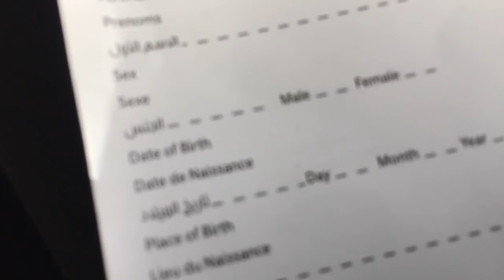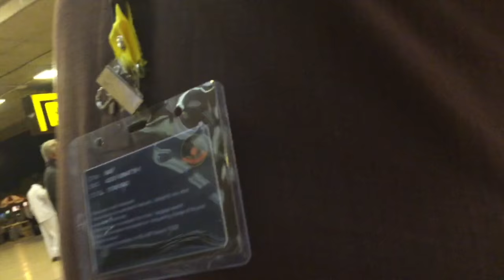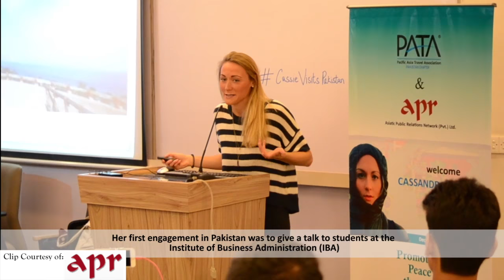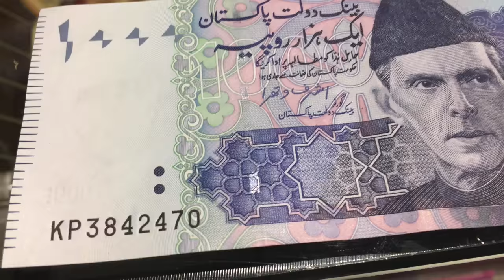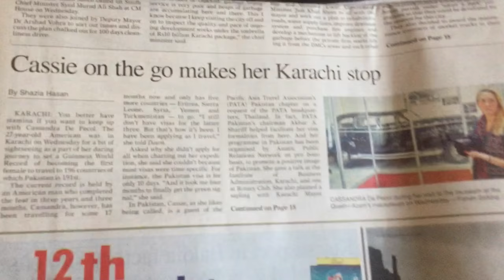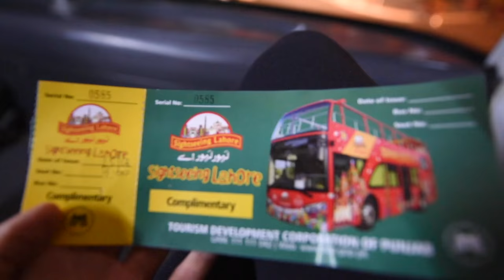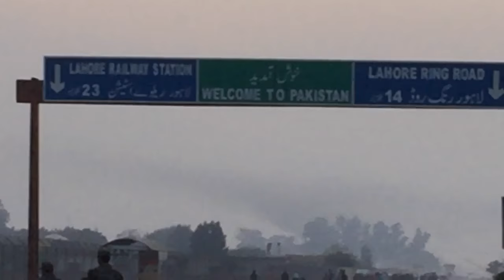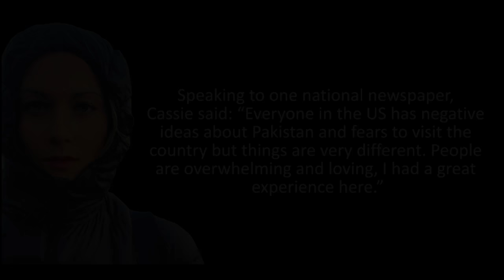Pakistan 2016: From a Solo Female Travelers' Perspective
Thank you so much to my hosts, Akbar of PATA Pakistan Chapter and Bob from APR for hosting me during my weeklong stay in Pakistan from Karachi to Lahore to Islamabad. Thank you to Pearl Intercontinental, IBA Karachi, BeaconHouse National University in Lahore and COMSATS University in Islamabad for granting me the opportunity to speak in front of such an inquisitive and wonderful student body. Thank you to Rotary International Karachi as well for hosting me.